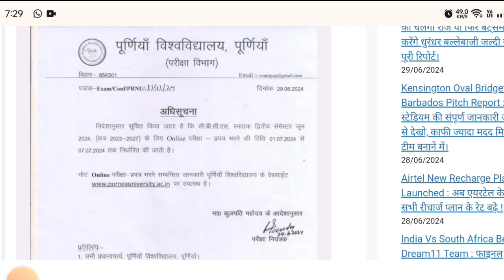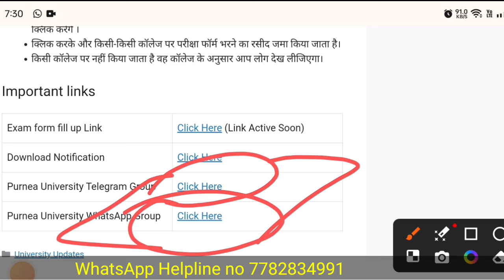Purnea university ug 2nd Semester Exam Form 2024 : Purnea University UG 2nd Semester Exam Date 2024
🌿 Purnea University UG 2nd Sem Exam Form 2024 यूजी 2nd सेमेस्टर के एग्जाम फॉर्म भरने की तिथि जारी

D.S. College,Katihar
Araria College,Araria
Marwari College,Kishanganj
R.K.K. College,Purnia
B.D. College,Barsoi